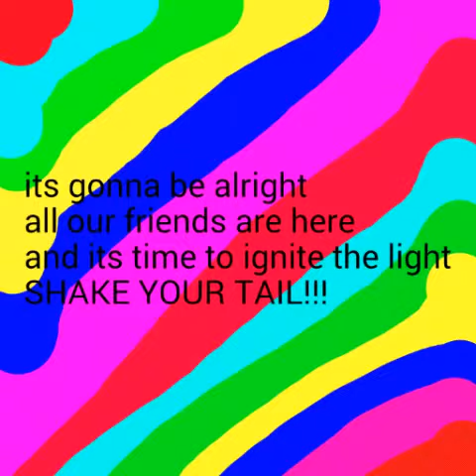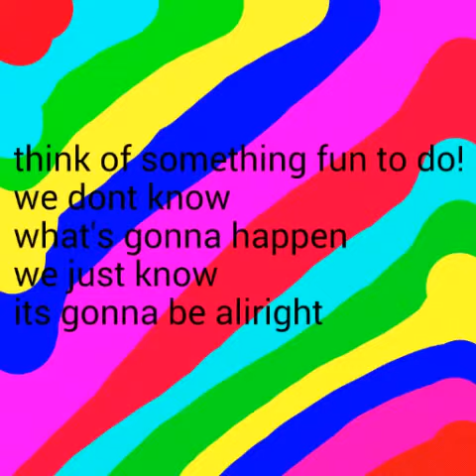Shake your tail lyrics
Friendship Is always the answer yo